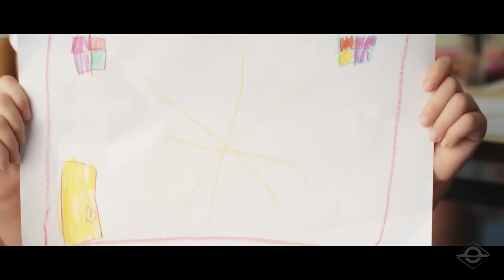O FIM DA BELEZA | EPISÓDIO 1 - Nos Olhos de Quem Vê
00:00 - Abertura
00:14:33 - Ato I: O Rosto da Arte
00:29:15 - Ato II: Arte Viva
00:41:33 - Ato III: O Sagrado e o Profano

CRÉDITO: Locutor - Ewerton Matos

O conceito e as formas da Beleza mudaram durante a história, mas nada foi tão impactante e drástico como a modernidade. Se a Beleza está nos olhos de quem vê, como estamos vendo o mundo?

Você vai saber mais sobre:

- Os aspectos negativos da vida atual.
- O mal estar moderno.
- Arte moderna.
- Renascimento.
- A subversão da cultura.
- O Relativismo da beleza.
- Arte.
- Arquitetura Moderna.
- O Fim da Beleza.

Grandes especialistas foram chamados para esse documentário. Nomes como Theodore Dalrymple, Iain McGilchrist, Jonathan Pageau, Ann Sussman,  Nikos Salingaros, Guilherme Almeida e muitos outros participarão da Trilogia o Fim da Beleza.

Siga a BrasilParalelo